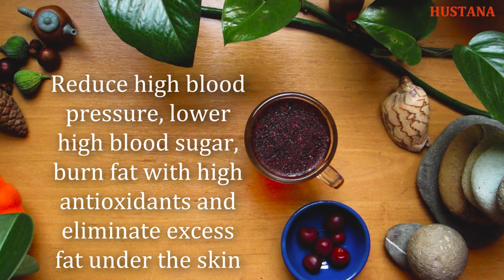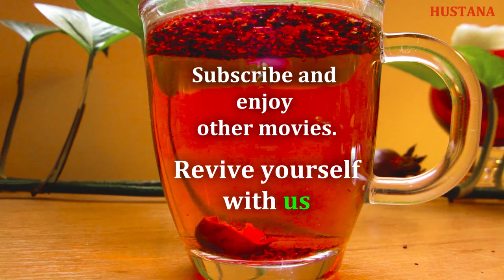MAGICAL COMPOSITION - TO STAY COOL IN SUMMER and Good Skin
The combination of sour tea and sour cherries eliminates excess sugar and fat and hydrates the skin and body tissues.
By regulating fat and sugar, they regulate high blood pressure.
They are cold in nature, and in summer your body stays cool.
They treat diabetes and heart disease.
They soften your skin, and with their high antioxidant content, they burn a lot of fat.
Sour tea to lower blood sugar -
Sour tea is good for people with type 2 diabetes. We all know that diabetes can be dangerous. But did you know that this tea can help you?
Maintain a healthy liver with sour tea:
May we know the importance of the liver in the body, any kind of liver problems can disrupt life; So drink sour tea.

Sour tea to treat menstrual cramps:
Drinking hot tea helps relieve painful muscle cramps. But for immediate relief, add sour tea.

Sour tea to treat depression:
It is easy to get depressed by increasing expectations and stress levels. Among the methods of overcoming depression, lukewarm sour tea is suitable.

Help digestion with sour tea:
Sour tea can improve bladder and abdominal function.

Sour tea cools the body:
It may seem ridiculous; Sour tea can quench your thirst, which is why most athletes drink it.

Weight control of the properties of sour tea:
Many people substitute herbal tea for caffeine because it helps with weight loss.

Anti-aging properties of sour tea:
Have you ever compared your appearance to celebrities who have remained young despite their advanced age? Wrinkles are one of the signs of aging, but Botox is not a cure and sour tea is the solution.

Sour tea is rich in vitamin C:
Get the vitamin C you need from sour tea. Vitamin C is the key to maintaining the immune system to prevent any viral infection.

Sour tea suitable for all seasons:
The characteristic of this type of tea is that you can drink it all the time, regardless of the seasons. Drink it on a hot or cold day.

Sour tea is anti-constipation:
Sour tea is used as a mild laxative. Drink a cup when you feel uncomfortable.

Anticancer:
They also have other benefits that can help fight cancer. This flower has many anti-chemotherapeutic and anti-tumor properties.

Sour tea to prevent high blood pressure:
Do you feel dizzy and have a sudden rise in body temperature? It's time to check your blood pressure. If the pressure is high, drink red tea to lower it. This tea is known to reduce the risk of high blood pressure.

Cholesterol lowering properties of sour tea:
In today's fast-paced life, we can see the majority of people struggling with cholesterol-related diseases, the most common cause of high cholesterol being LDL levels. There are many commercial drugs that are advertised to control cholesterol, be sure to try sour tea.